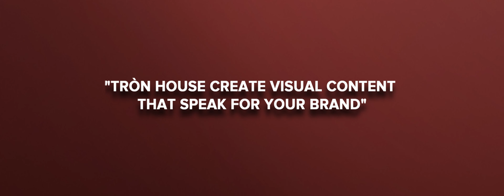Dịch Vụ Chụp Hình Ảnh Ghost 3D - Concept Sáng Tạo - Tròn House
SẢN PHẨM CHUYỂN ĐỘNG - SÁNG TẠO KHÔNG ĐIỂM DỪNG

Một hình ảnh - video độc đáo cho sản phẩm chính là “chìa khóa” giúp thương hiệu tạo được dấu ấn trên thị trường đầy cạnh tranh.
Với đội ngũ sản xuất nhiều kinh nghiệm, luôn bắt kịp xu hướng mới lạ, Tròn House sẽ là đối tác giúp các thương hiệu sở hữu cho riêng mình những hình ảnh, video ấn tượng nhất, mang lại diện mạo mới cho sản phẩm của bạn.
Tròn House | We Create Visual Content That Speaks For Your Brand
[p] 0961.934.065